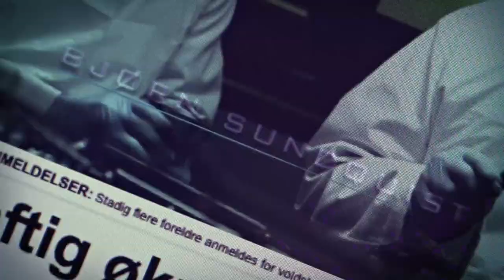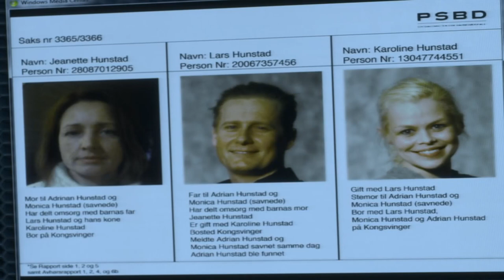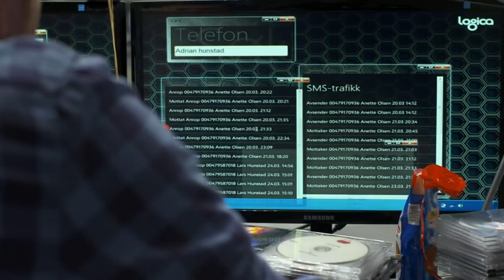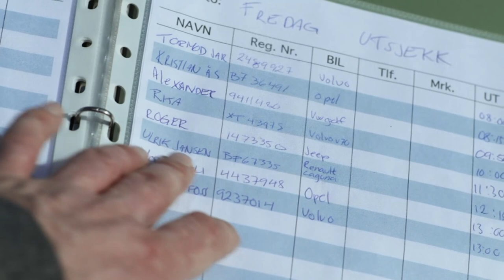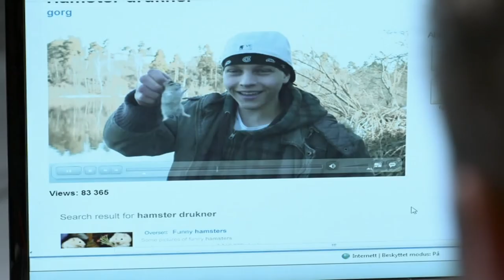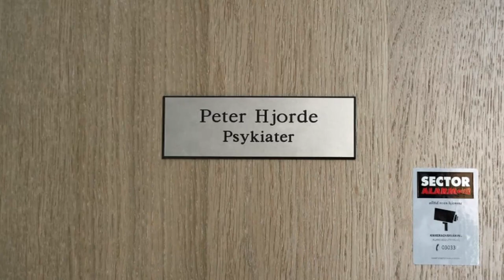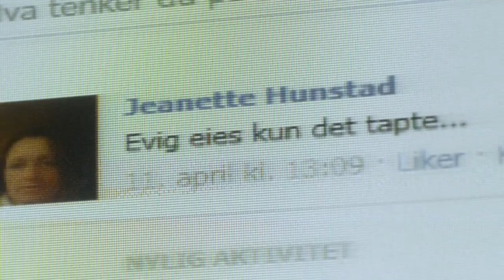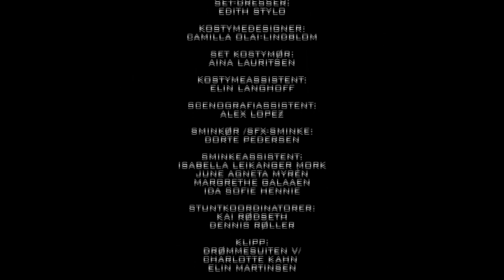Spesialenheten S1E1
Spesialenheten er en norsk krimserie som ble sendt på TV3 i 2011. Serien handlet om en etterforskningsgruppe som hadde i oppgave å løse uforklarlige barnedødsfall. Enheten besto av fem etterforskere med hvert sitt spesialområde (taktisk etterforskning, profiling, teknisk etterforskning, rettsmedisin og research), som ved hjelp av detaljert åstedsgransking og tekniske funn arbeidet med sakene. Hovedkarakterene er den nyutdannede profileren Iselin Johrde, spilt av Marte Germaine Christensen, og den erfarne taktiske etterforskeren Stein Olav Sagen (Christian Skolmen). Hovedforfatter for serien var Kjersti Ugelstad.